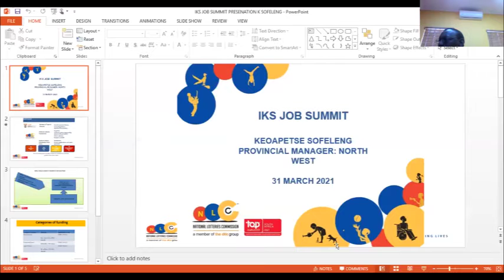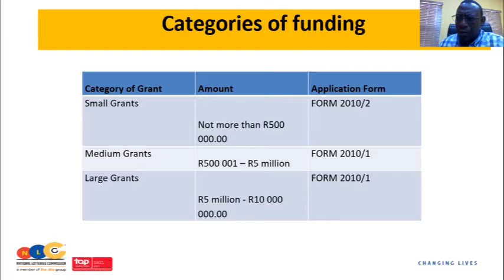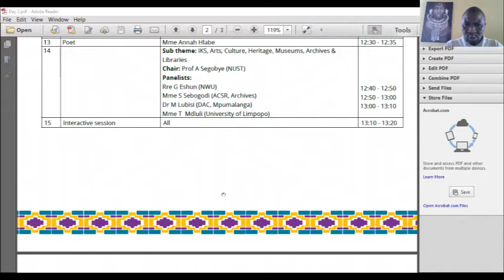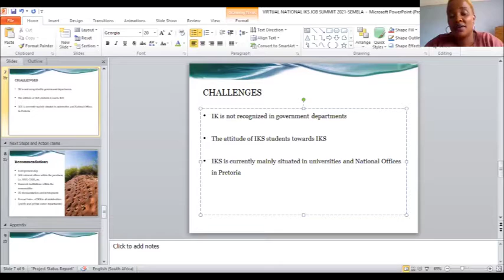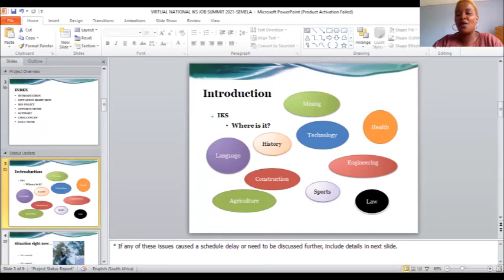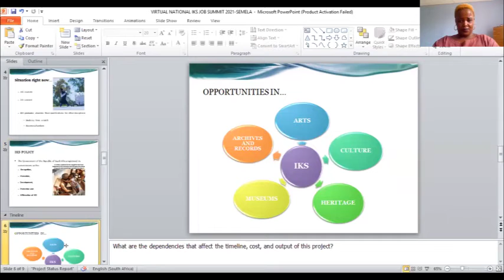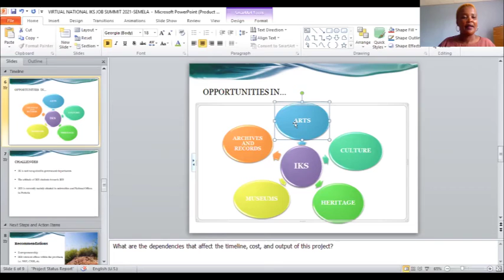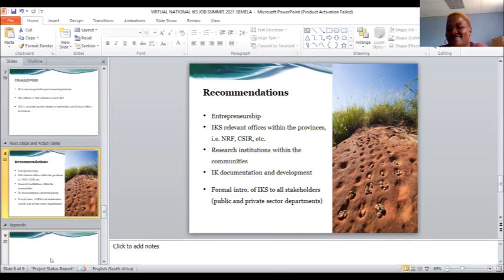Virtual National Indigenous Knowledge Systems Job Summit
Part5 Day2